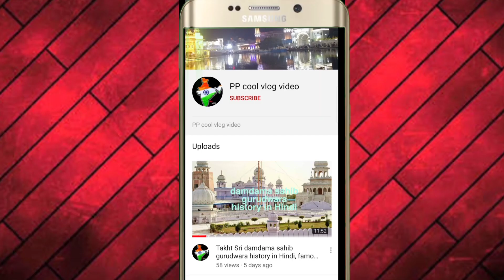anuppur vlog video, anuppur vlog Sadi video, anuppur, sadi video , anuppur junction, anuppur video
Village my Friend marriage party, gao ki party  dekho, gao me Mai apne friend ki shadi me gya tha babut enjoy kiya